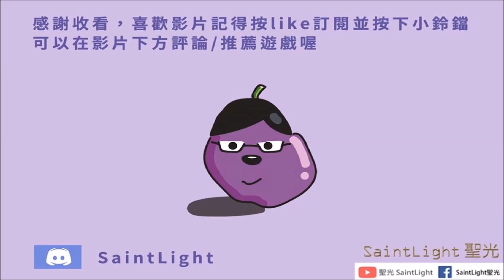Minecraft-Dungeons地下城：PUMPKIN PASTURES隱藏黑曜石寶箱(PUMPKIN PASTURES Obsidian Chest)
隨機出現